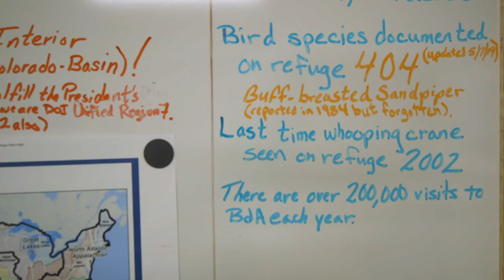Friends of the Bosque del Apache: Our Flyway, Our Refuge, Our Home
Film by Christi Bode